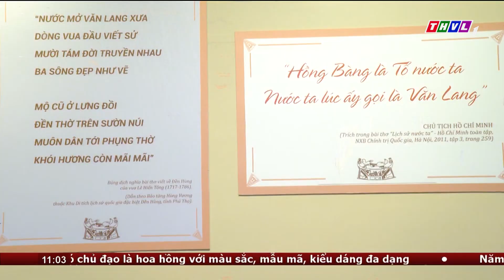Hội LHPN viếng Đền thờ vua Hùng nhân kỷ niệm 114 năm ngày QTPN và 1984 năm Khởi nghĩa Hai Bà Trưng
HỘI LHPN VIẾNG ĐỀN THỜ VUA HÙNG NHÂN KỶ NIỆM 114 NĂM NGÀY QUỐC TẾ PHỤ NỮ VÀ 1984 NĂM KHỞI NGHĨA HAI BÀ TRƯNG

Nhân kỷ niệm 114 năm ngày Quốc tế Phụ nữ 8/3 và 1984 năm Khởi nghĩa Hai Bà Trưng, sáng nay Hội Liên hiệp phụ nữ tỉnh Vĩnh Long tổ chức hoạt động về nguồn tại Đền thờ Vua Hùng, ở phường Bình Thủy, quận Bình Thủy, thành phố Cần Thơ. Tham dự về nguồn có bà Nguyễn Thị Minh Trang – Ủy viên Ban thường vụ Tỉnh ủy – Trưởng Ban Tuyên giáo Tỉnh ủy - Phó Trưởng đoàn Đại biểu Quốc hội đơn vị tỉnh Vĩnh Long; bà Nguyễn Thị Minh Hạnh, Ủy viên Ban thường vụ Tỉnh ủy, Trưởng Ban Dân vận Tỉnh ủy và hơn 90 đại biểu nữ.

⬇️⬇️⬇️ Tải THVL Audio để nghe đầy đủ